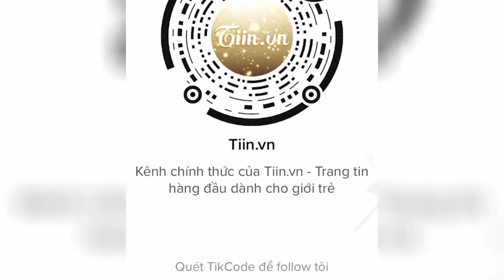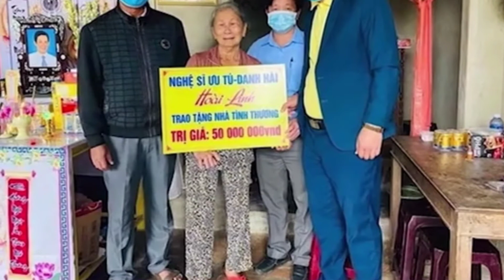Người Phụ Nữ Gân Cổ Cãi "Làm Gì Có Dịch" Khi Bị Công An Nhắc Nhở Đeo Khẩu Trang Và Cái Kết